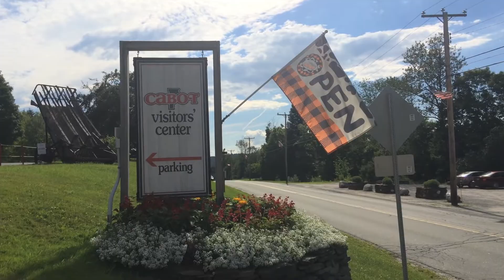Painting in Vermont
Travel to paint landscapes in beautiful Vermont at the Emile Gruppe Gallery in Jericho, Vermont.
To view more of Heather's paintings and purchase art, Check out the online gallery